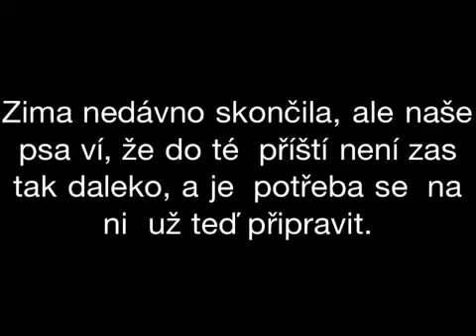Pes ví.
Zima nedávno skončila, ale naše psa ví, že do té  příští není zas tak daleko, a je  potřeba se  na ni  už teď připravit. Záznam pořízen iPhonem v květnové Praze  2013.